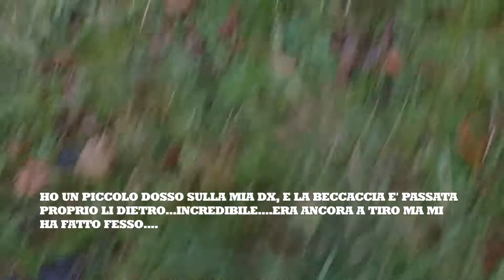Passion Hunting , Passione Caccia, BECCACCIA N13